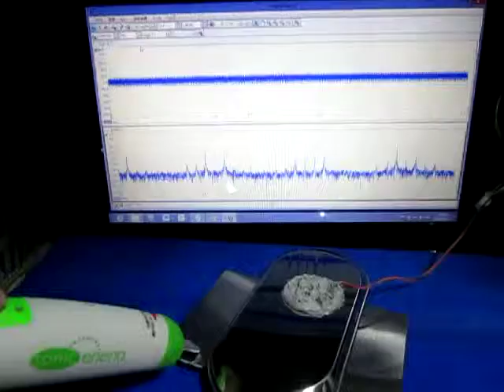超音波プローブ（Ultrasonic probe）